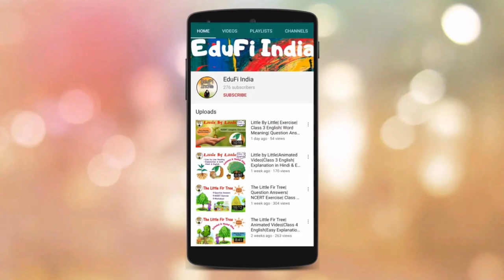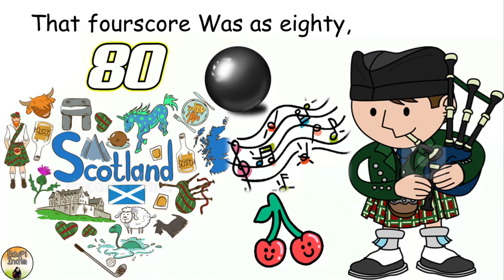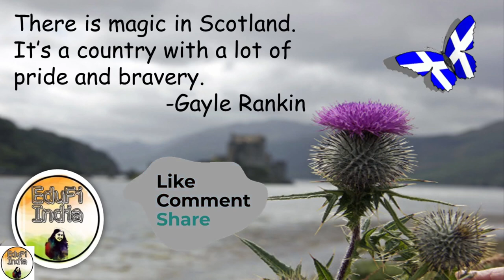The Naughty Boy| John Keats| Animated & Musical Poem| Class 4 English| By Himanshi Sharma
The Naughty Boy
Class 4 English
NCERT/CBSE
Book: Marigold

Animated & Musical Poem: The Naughty Boy